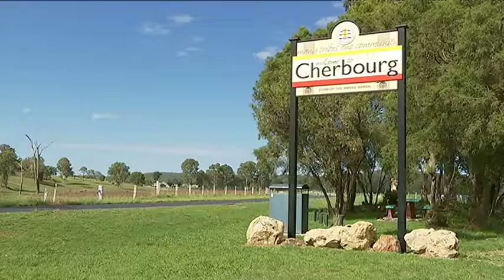Indigenous Potters 19/03/17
A group of potters in Cherbourg is looking to revive a lost commercial art venture